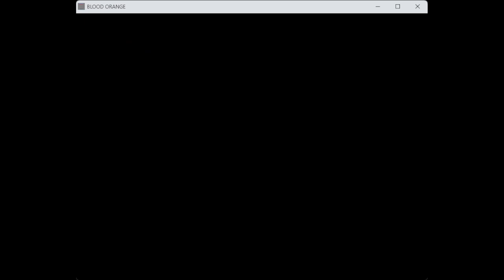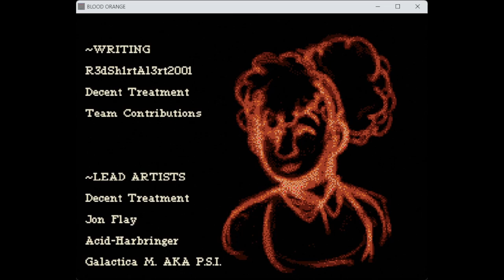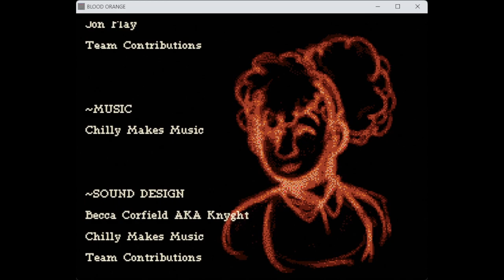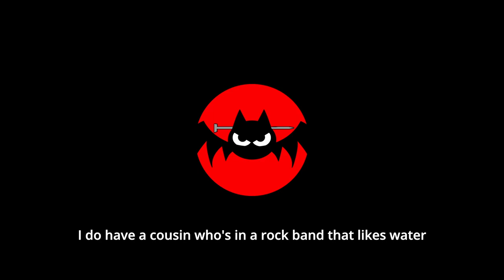Blood Orange - Full Playthrough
Blood Orange is a short horror game, one of the submissions to the Thassalophobia Game Jam. In it, you play Nora, a researcher looking for a razorback dolphin in the waters of the Amazon.